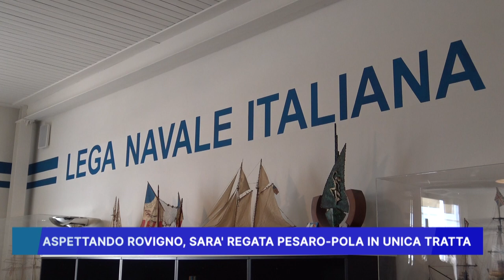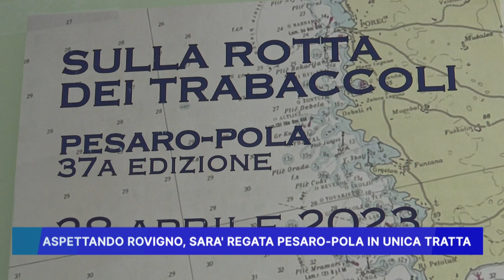ASPETTANDO ROVIGNO, SARA' REGATA PESARO-POLA IN UNICA TRATTA